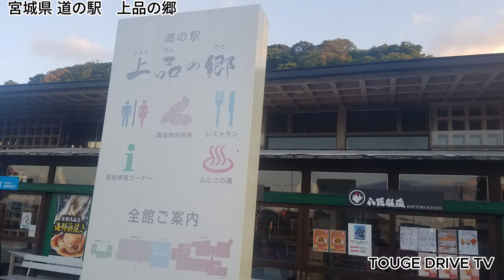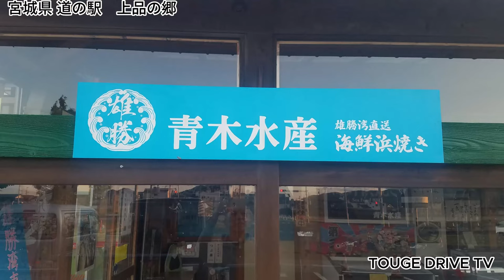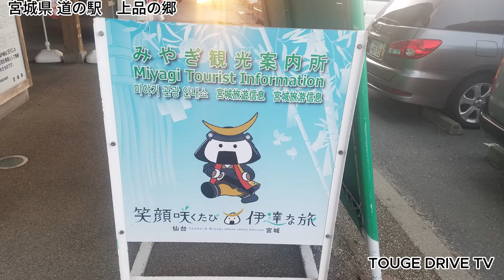【4K】2022年全国道の駅第2位の道の駅 宮城県 道の駅 上品の郷~TOUGE DRIVE TV~Vol.484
宮城県　道の駅上品の郷に行ったときの動画になります。
道の駅上品の郷（みちのえき じょうぼんのさと）は、宮城県石巻市にある国道45号の道の駅である。

2004年（平成16年）8月9日に道の駅に登録、2005年（平成17年）3月26日に開駅した。関・空間設計の設計であり、日本建築学会東北支部から同年度の東北建築賞作品賞を受賞した。

施設
駐車場
普通車：231台
大型車：11台
身障者用：3台
トイレ
男：大 3器（3器）、小 24器（10器）
女：18器（10器）
身障者用：4器（2器）
※（）内は、24時間利用可能
公衆電話：2台
一般休憩施設（6:00-22:00）
農産物直売所
レストラン（9:00-20:00、ラストオーダー19:30）
コンビニエンスストア（ヤマザキショップ、6:00-22:00）
温泉保養施設「ふたごの湯」（9:00-21:00最終入館20:30）
休館日
年中無休

次回作は雄勝峠と道の駅雄勝をアップ予定です。